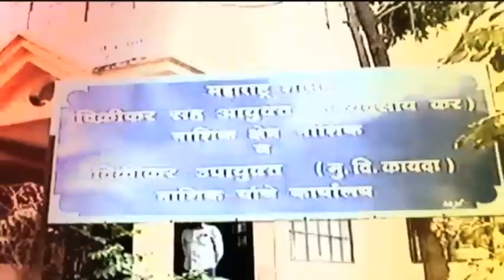BEED MOTHER FATHER MARHAN VIDEO